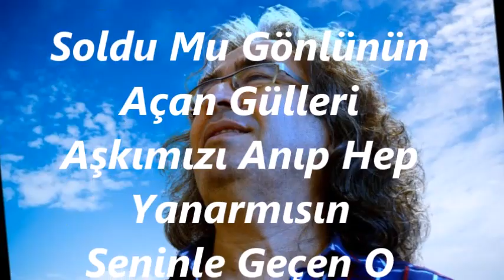Zeki TOPÇUOĞLU-Yılların Ardında Eski Bir Bahar (KIRK YILDA BİR) (NİHAVEND)R.G.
SOLİST:
*ZEKİ TOPÇUOĞLU*
VİDEOYU YAPAN
*RECEP GAYRETLİ*
GÜFTE: SÂDUN AKSÜT
BESTE: SÂDUN AKSÜT
USUL: NİM SOFYAN
MAKAM: NİHAVEND
Yılların Ardında Eski Bir Bahar
Sararan Mazide Bin Hatıra Var
Kalbim Titreyerek Hep Seni Anar
Nerdesin Şimdi Sen Güzel Gözlü Yâr
Soldu Mu Gönlünün Açan Gülleri
Aşkımızı Anıp Hep Yanarmısın
Seninle Geçen O Mesut Günleri
Kırk Yılda Bir Olsa Hatırlarmısın
Gündüzüm Seninle Gecem Seninle
Gölgeli Yollarda Bitmez Derdimle
Ağlayıp Gezerken Hâyâlinle